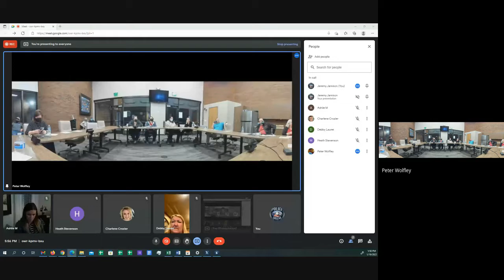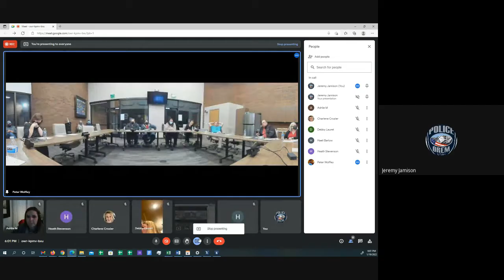Summerfest Advisory Committee - January 19, 2022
City Of Orem
Summerfest Committee

Place: City Center, 56 North State Street, Council Conference Room

In Attendance: Ashlie Mann, Katrina Bleyl, Bill Bleyl, Nathan Black, Liz Woolf, Vanessa Sewell, Steven Downs, Reed Price, Trevor Bell, Tim Dalsing, Kena Mathews, Charlene Crozier, Peter Wolfley, Jeremy Jamison, Debby Lauret, Laura Bascom, Jill Winder

Absent/Excused: Shelly Seastrand, John Whittaker, Reed Price

Guests: N/A

Approval of October 20, 2021 meeting recording/minutes: Katrina Bleyl asked for a motion to approve the October meeting minutes/recording. Ashlie Mann made a motion to approve the 2021 October meeting minutes/recording with Katrina Bleyl seconding the motion. All attending committee members voted unanimously to accept the minutes. Meeting minutes stand approved.